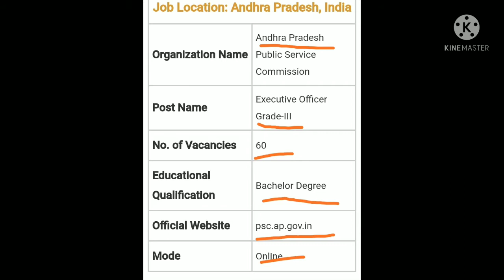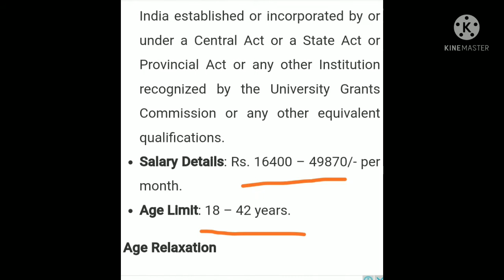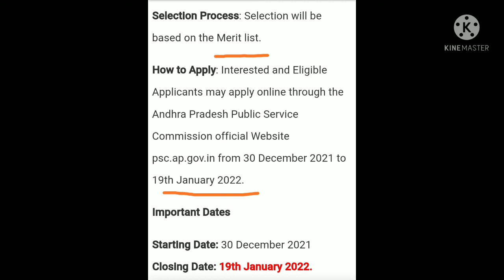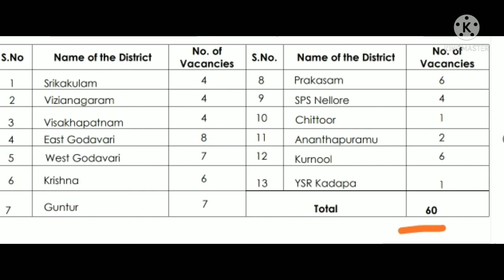AP లొ దేవాదాయశాఖ నోటిఫికేషన్ విడుదల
Aphobs AP లొ దేవాదాయశాఖ నోటిఫికేషన్ విడుదల